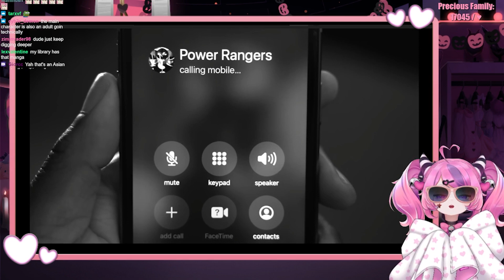Ironmouse Got Caught in 4k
Follow Ironmouse!